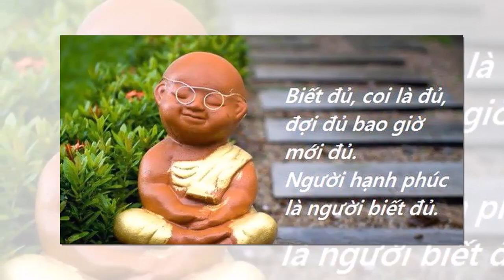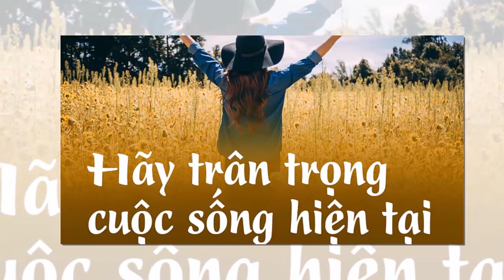Người Khôn Ngoan Tiết Chế 3 Điều Này Cả Đời Sống Thảnh Thơi Vui Khỏe